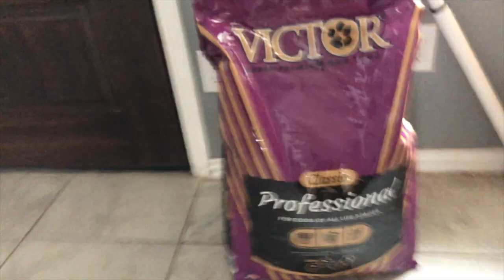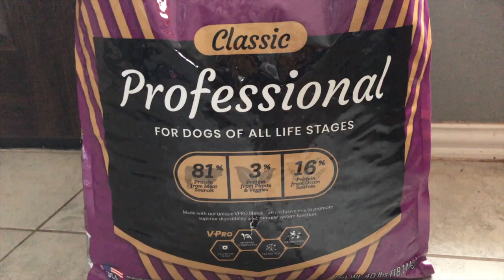HOW TO ADMINISTER THE 1ST SET OF PUPPIES INJECTION ? HISTORY IN THE MAKING "EPISODE 7"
We will keep giving the people what they want! MORE DOGS, MORE HAFEEZ KENNELS, MORE PUPPIES WIN WIN WIN !!
Loving how they look guy super happy , let's watch them grow!

This is History in the making